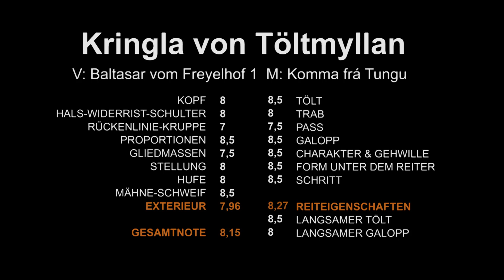Kringla von Töltmyllan - FIZO Töltmyllan 2014